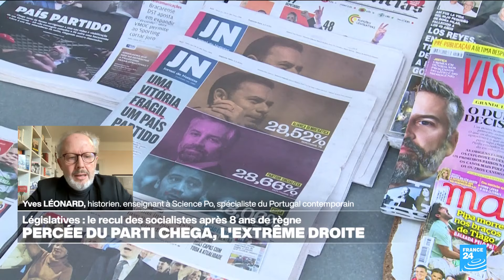Percée de l'extrême droite au Portugal • FRANCE 24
Au lendemain des législatives qui ont mis fin à huit ans de règne socialiste, les Portugais se retrouvent lundi avec un Parlement où la droite modérée aura du mal à tenir sa promesse de former un gouvernement stable sans s'appuyer sur les populistes qui ont quadruplé leur nombre de sièges.